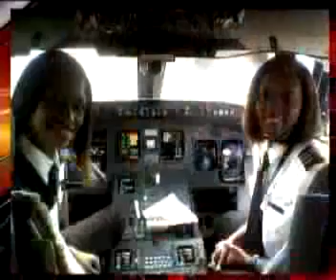Black female pilots and flight attendants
Black History news